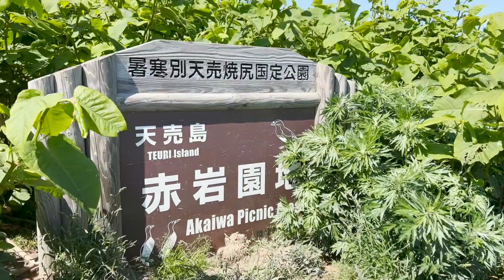赤岩展望台【北海道 天売島 羽幌町】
北海道の左上、天売島・焼尻島の見どころポイントをご紹介！
天売島・焼尻島の観光スポットについてはこちらもご覧ください。